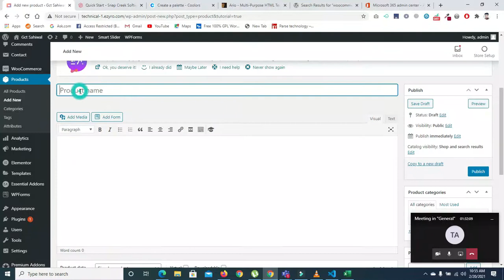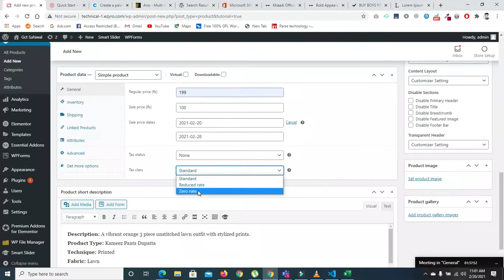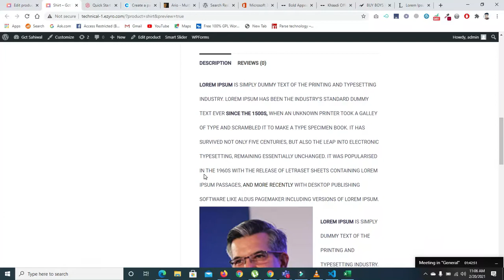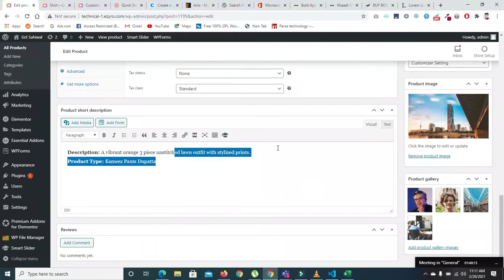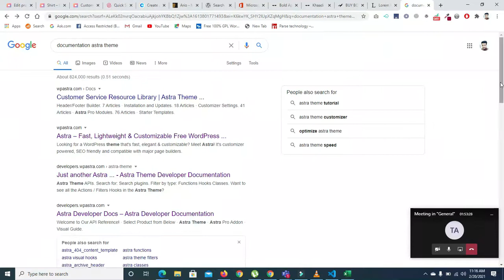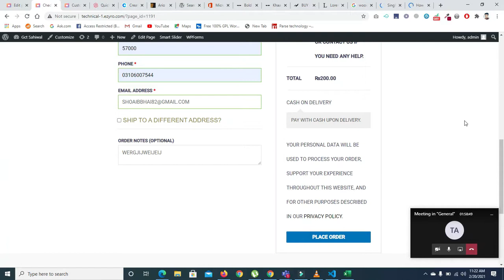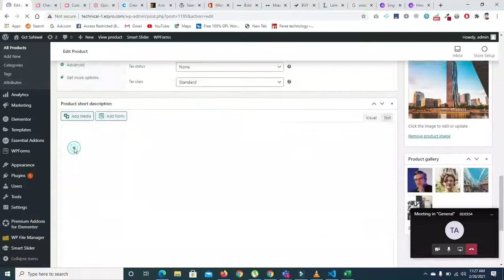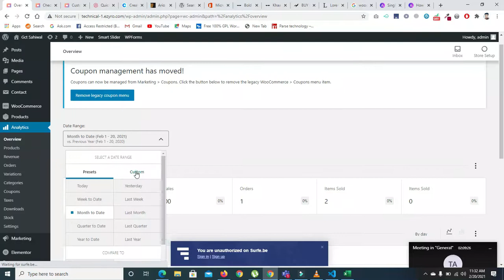how to add new product in woocommerce